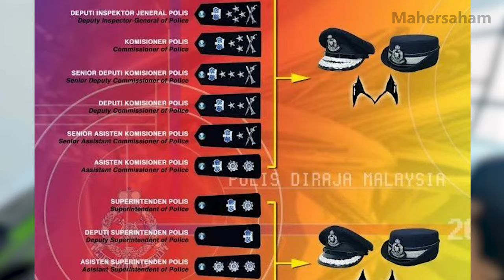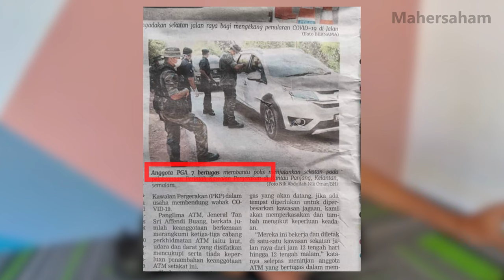Pangkat dan Kerjaya Anggota Polis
Untuk kali ini saya berkesempatan untuk menemuduga dua orang anggota polis. Mereka menerangkan beberapa perkara yang mungkin tak ramai orang awam tahu seperti berkaitan dengan panggilan, pangkat-pangkat yang ada, pengalaman pahit dan manis sepanjang hidup dan nasihat yang sangat bermakna.